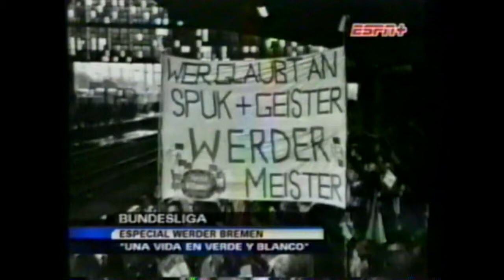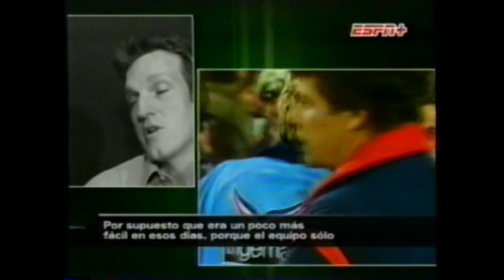La historia del Werder Bremen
especial